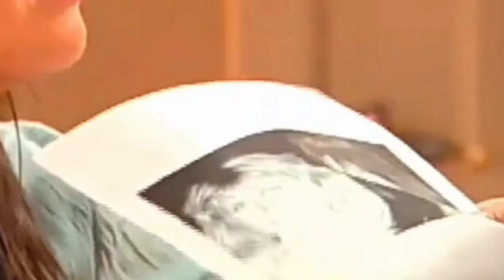GRANDES ERRORES QUE NO NOTASTE EN FLORICIENTA 😳